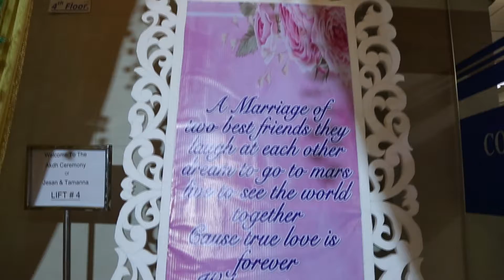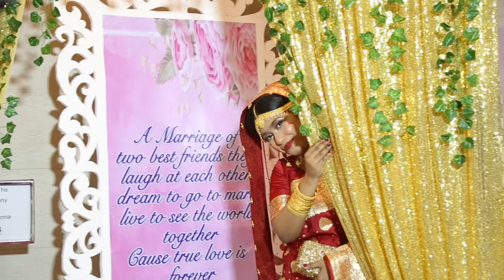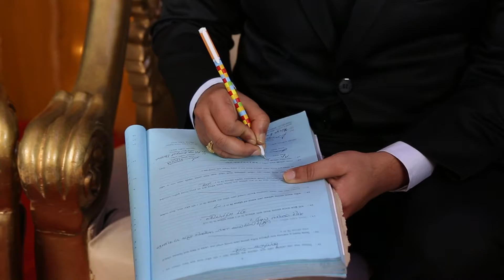jesan WEDDING EDIT VIDEO by LOVE TO SERVE